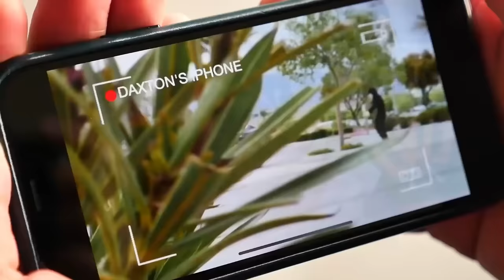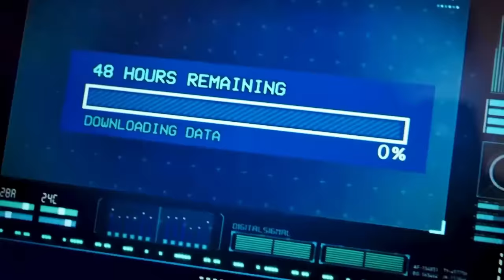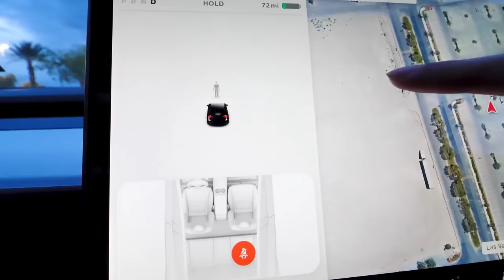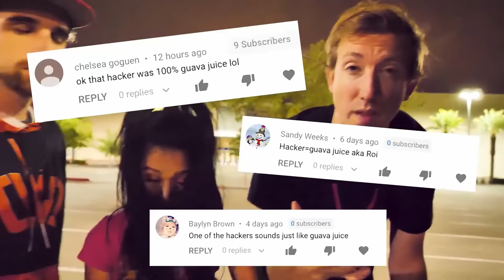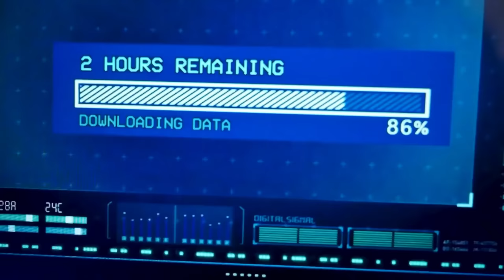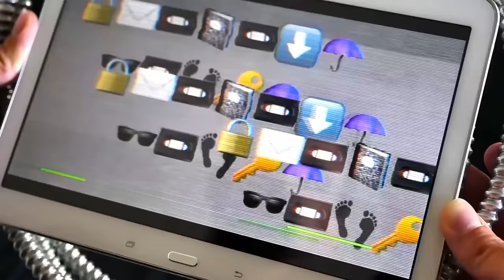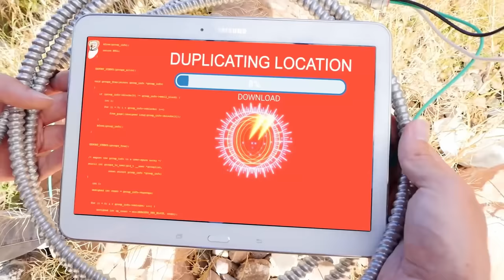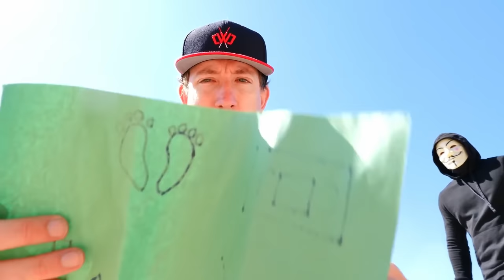HACKERS TRAPPED US IN TESLA FOR 24 HOURS - Spy Ninjas #52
Daniel and PZ4 spy on a hacker and their Tesla. The Hackers plan to use a device with the Tesla to hack anyone within a 1-mile radius. PZ4 and Daniel work together to steal the device. Chad, Vy and Dax track down Project Zorgo’s tesla. After successfully defeating the hacker and getting the Tesla to a safe spot, Vy and Chad quiz superfan Dax on recent Spy Ninjas trivia to prove he is not secretly working for Project Zorgo. The Spy Ninjas spend a night in the Project Zorgo Tesla. When discovering a hidden glove box, Daniel and PZ4 attempt to hack into the Tesla’s system. After both failing Vy uses her common sense skills to successfully open it. In the glove box, they find a black light note explaining how to open the “frunk”. The hackers use the amplifying hacking device to track the Spy Ninjas location. To avoid leading them to the safe house, the Spy Ninjas rush outside/away from the house.